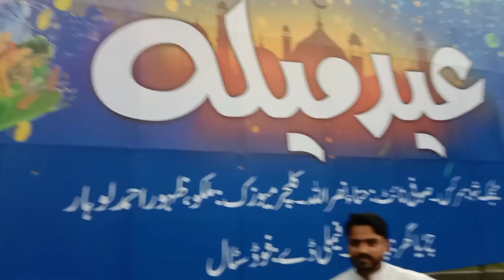Mera To Koe Susral Nhi 😞 Mai Ny Eid UL Fitr Kesy Mnae 😍